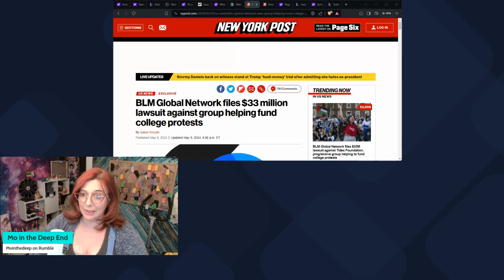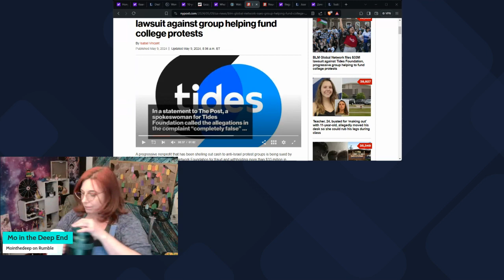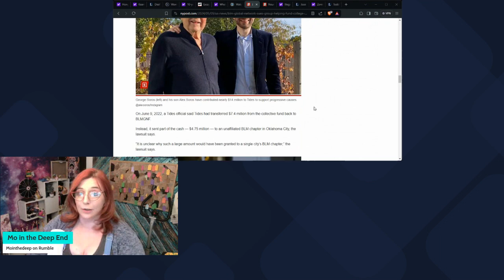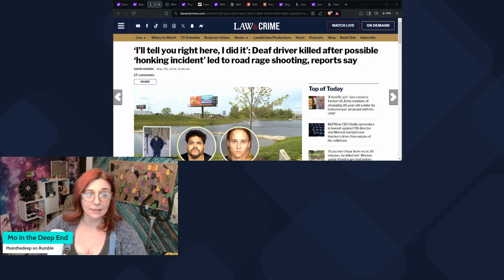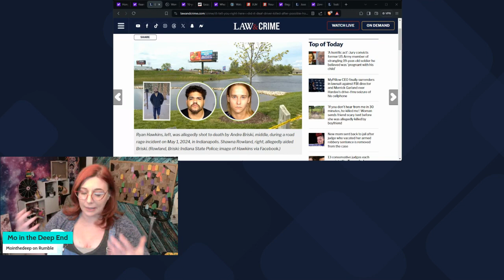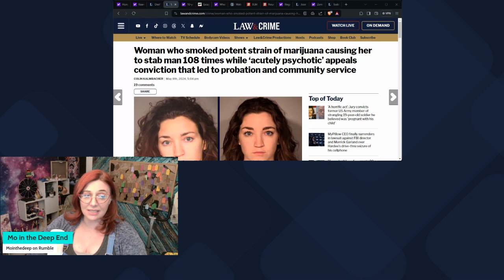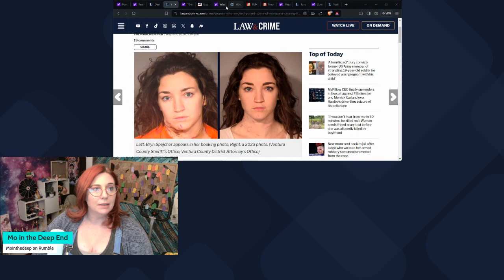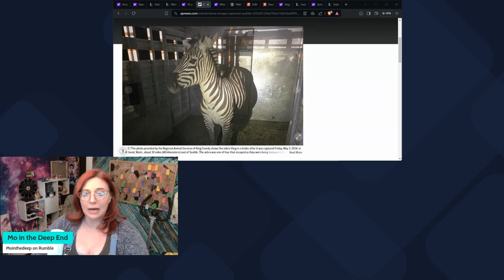Nightly Newsy News with Mo 5 9 2024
News with wit, wigs, snark and heart. With the best chat ever